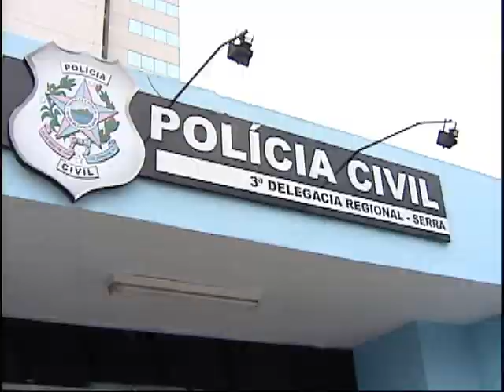Tribuna Notícias 2ª ed do dia 23/04/2015